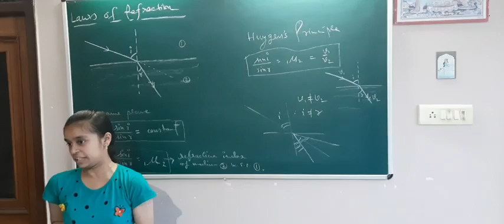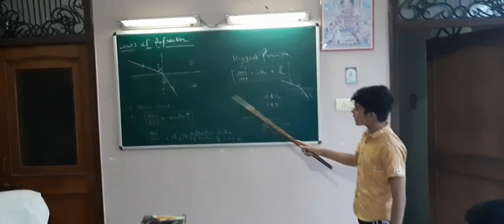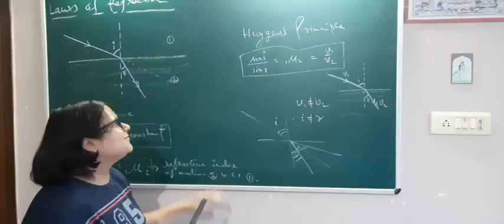10th Physics: कुछ सीख कर उसे बोलने का आत्मविश्वास